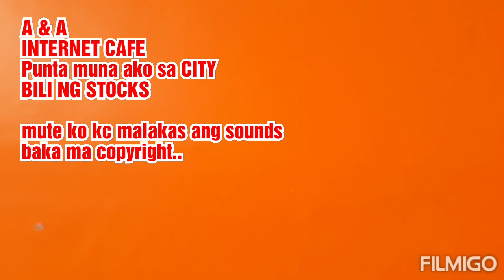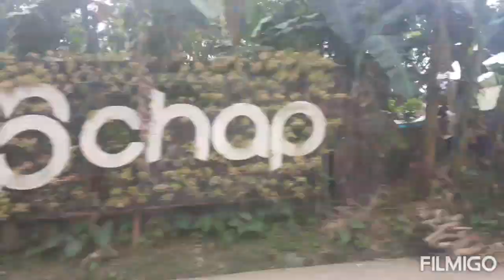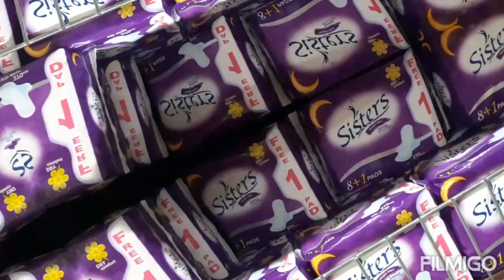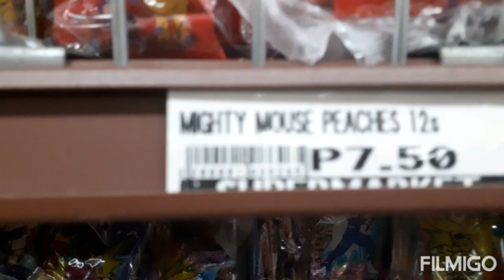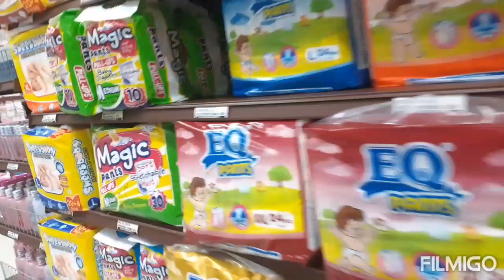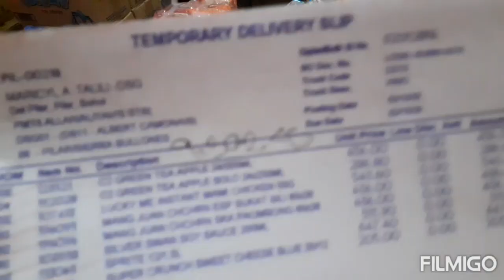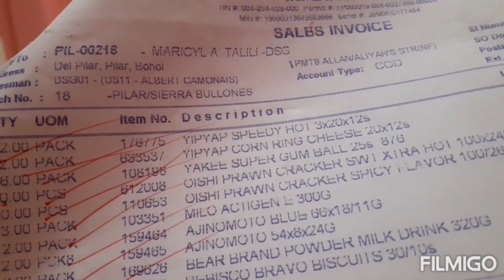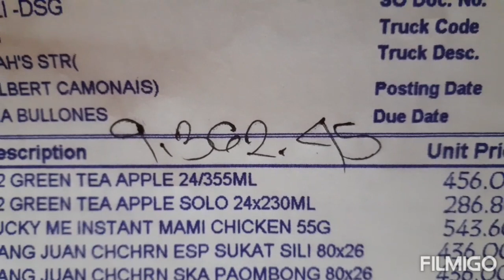Grocery Store Tour | Sari Sari Store Haul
Sa vedio na ito papakita ko sa inyu kung saan ako nagpapa C.O.D yung grocery na galing mga produkto benebenta ko...

Muted lng po ito kc may mga sounds.
Lets go sama kayo!

Salamat po sa lahat na sumuporta at nanood..
Godbless everyone!